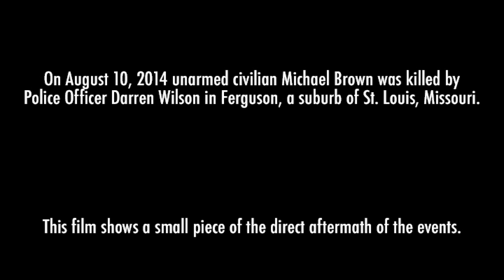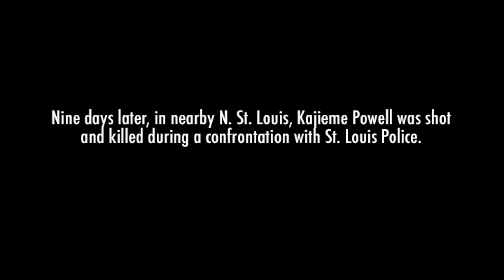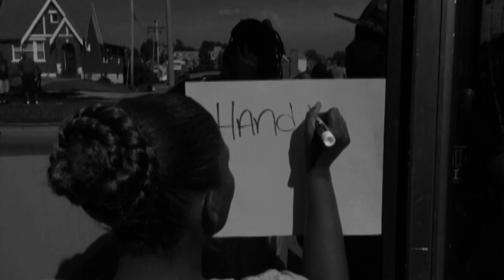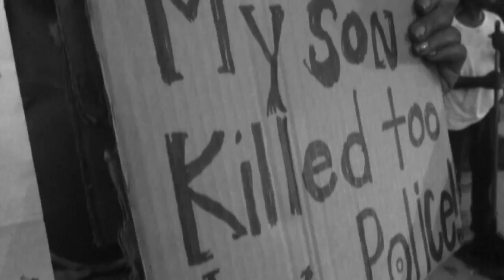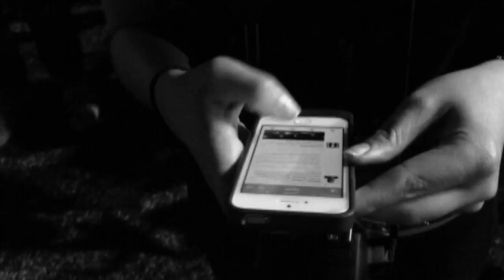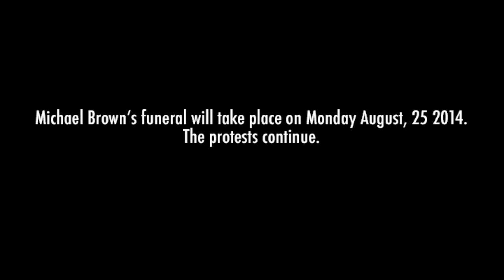On the frontline in Ferguson | Channel 4 News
Photojournalist Jon Lowenstein was in Ferguson Missouri as the protests over the shooting of unarmed teenager Michael Brown reached boiling point.